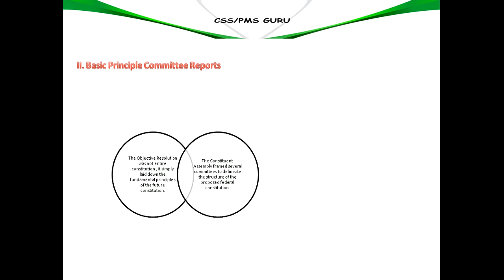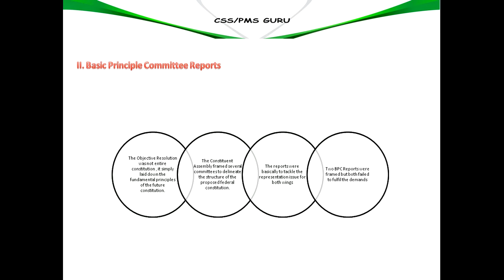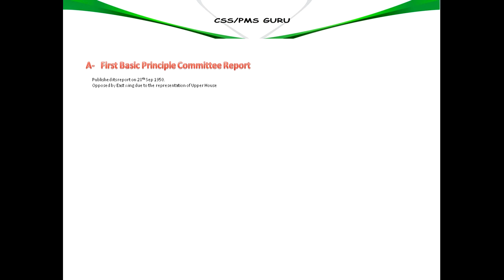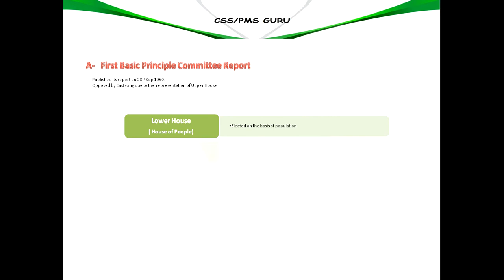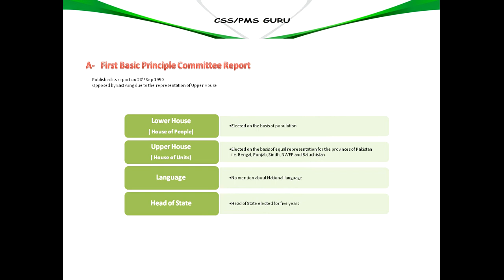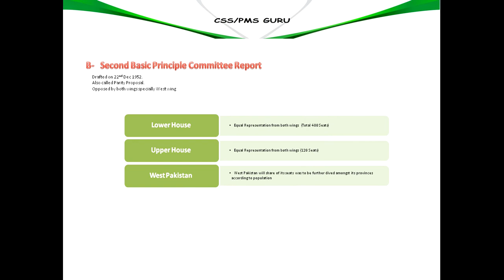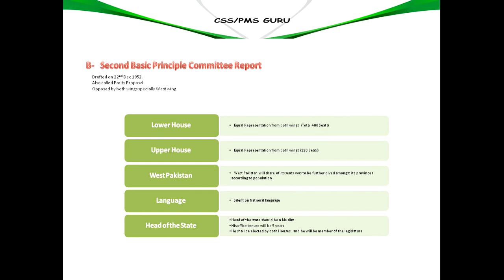55_POLITICAL MOVEMENT OF PAKISTAN 1947 1971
Background
Basic Principle Committee Reports